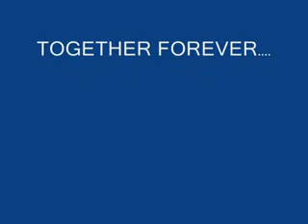Playmen Feat Reckless Together Forever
hauceni playmen